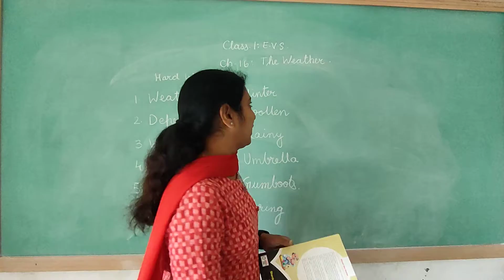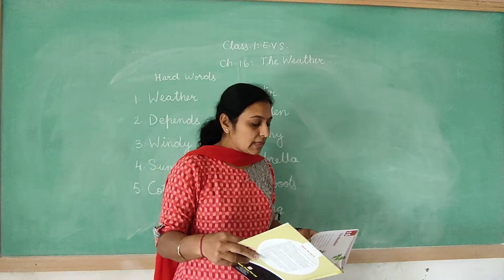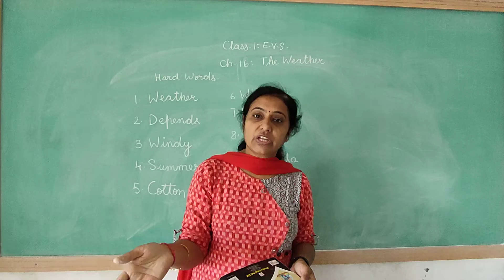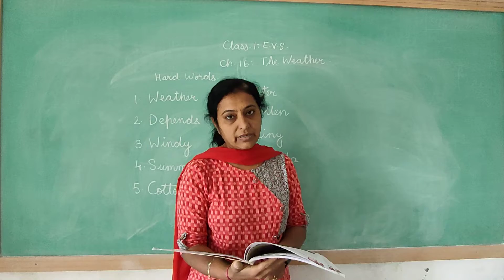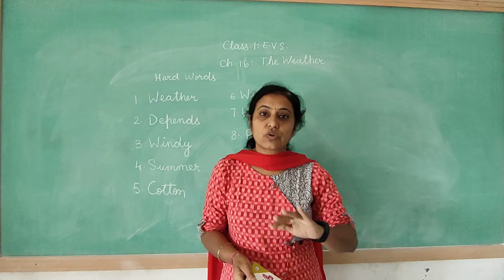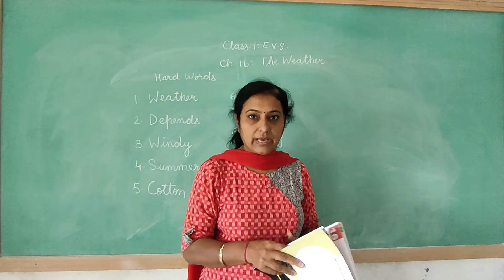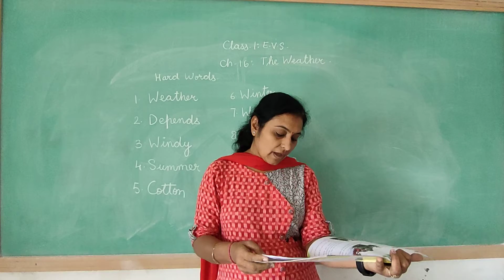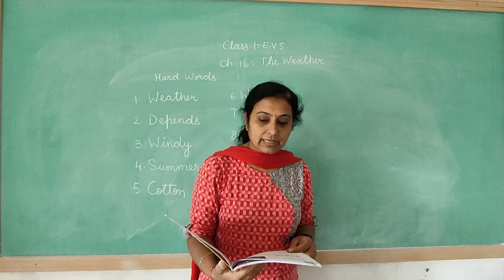Class 1 EMS Evs Chapter 16